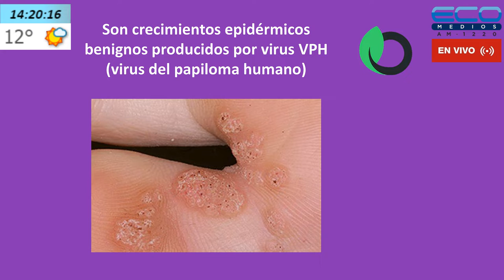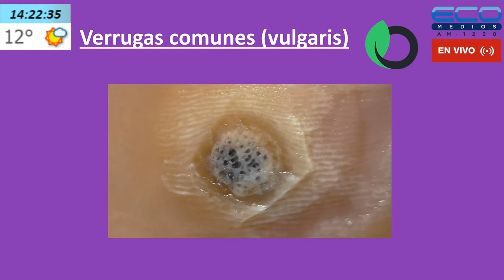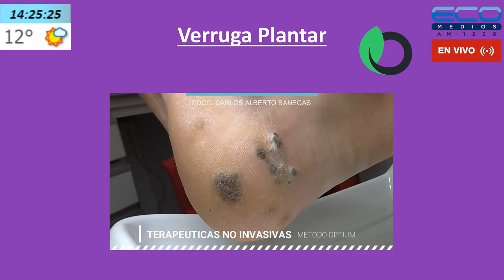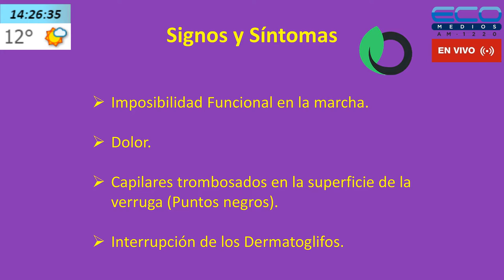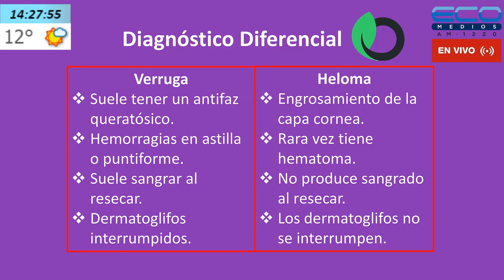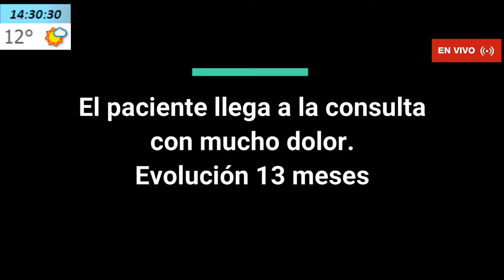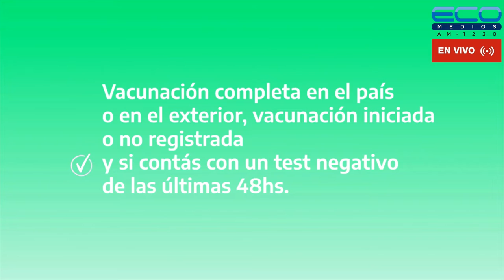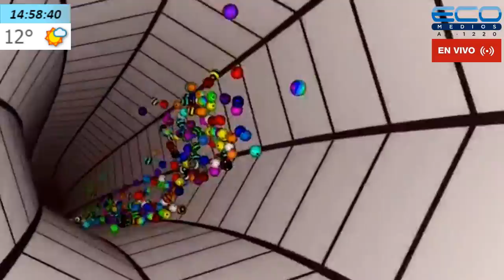LA VIDA EN CADA PASO con Carlos A Banegas 18/08/2022